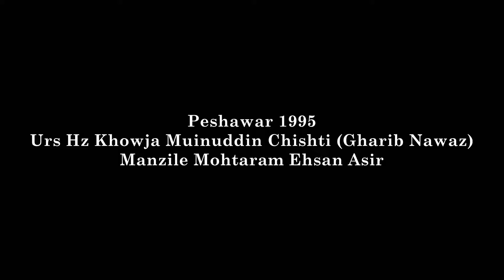Ustad Sharif Ghazal Urs-e Hz Khowja Muinuddin Chishti in Peshawar 1995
عرس احضرت خواجه معین الدین حسن چیشتی (غریب نواز)
پیشاور1995
خانقاه بیدل - منزل محترم احسان (اسیر)